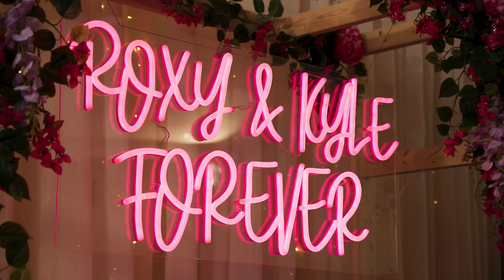Roxy & Kyle's Wedding | Neighbours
What's a wedding in Erinsborough without some drama?